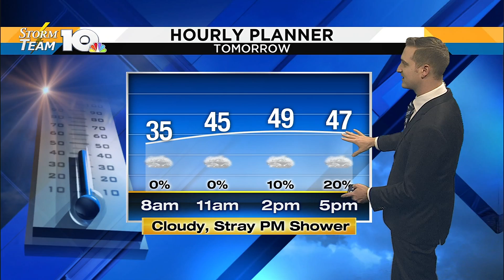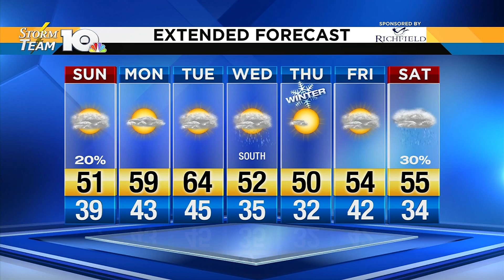Alan's Evening Forecast